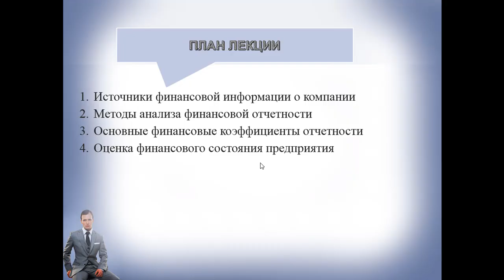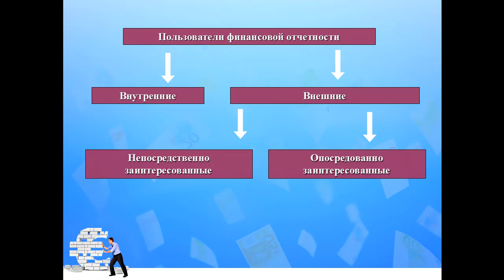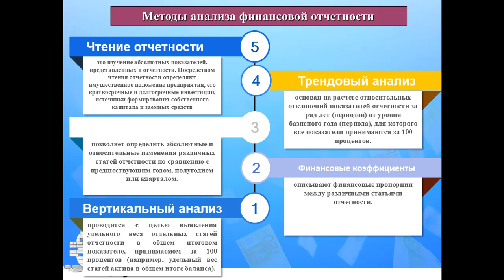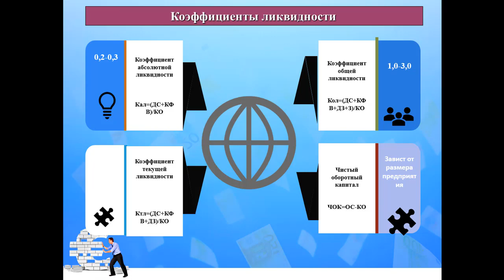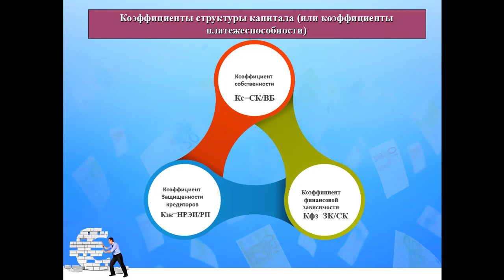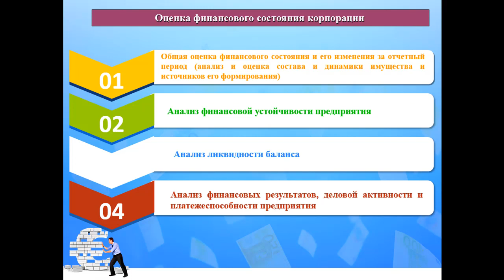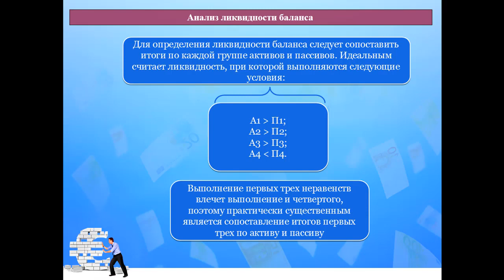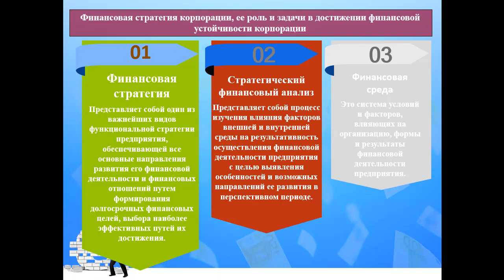Корпоративные финансы.Тема 11 Оценка фин. состояния и пути достижения фин.уст. корп_3ФР Ажаипова И.